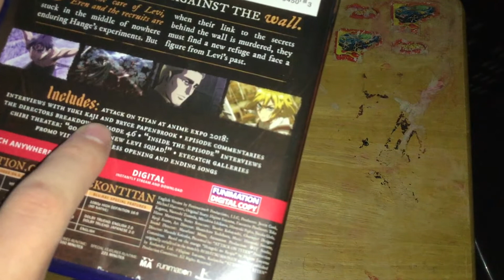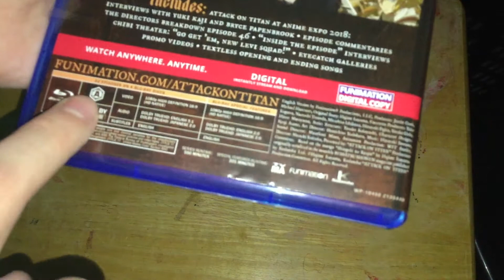Attack On Titan Season 3 Blu-Ray/Digital HD Unboxing